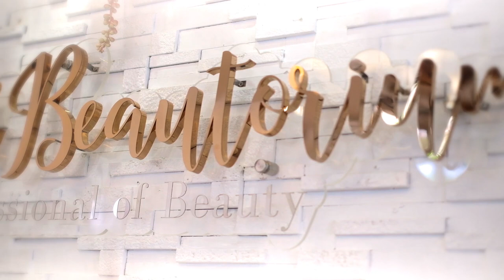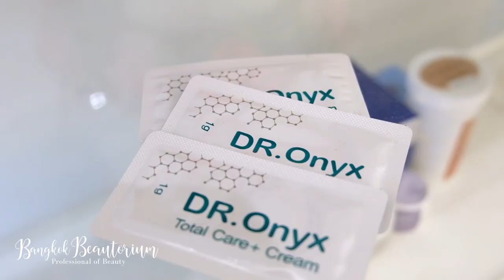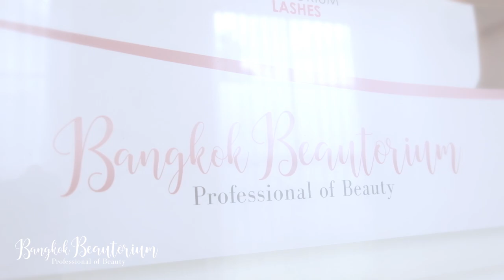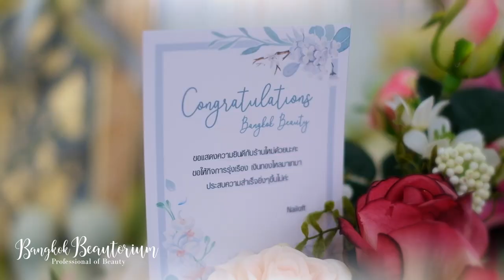Bangkok Beautorium - Grand Opening 8|10|2018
Address: Bangkok Beauty Academy, 1056/39 Casa City Ramkhamhaeng, Ramkhamhaeng Road,  Huamark, Bangkapi, Bangkok, 10240 THAILAND